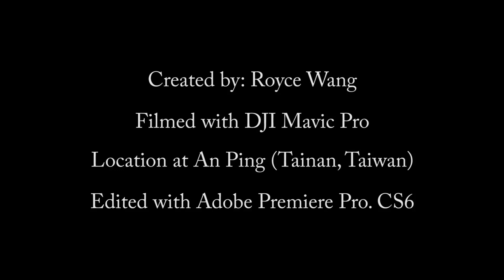DJI Mavic Pro - Filming at An Ping 6